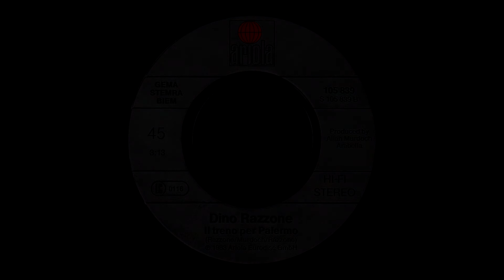DINO RAZZONE - IL TRENO PER PALERMO (ORIGINAL 7'' VERSION) (℗1983 / ©2016)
1983 DINO RAZZONE;
1983 ARIOLA, 105 839;
1983 ARIOLA, 105 903;
2016 ELECTRIFY.

Real name: KLAUS MUNZERT.

📖 Biography:

German singer, songwriter, composer and multi instrumentalist, born 14 July 1957 in Offenburg, Germany. He sang in various bands, studied economics in Freiburg and worked for two years at a record store. He was the label manager for ZTT Records and Island Records at that time, worked for U2 and all the other great artists. During the day he was busy with marketing-works, for example the organisation of TV- and Live-performances. At night he worked in the studio with his own music.

The project SILICON DREAM had a lot of hits in the 80's and early 90's. The most notable single was "MARCELLO THE MASTROIANNI" which spent four weeks in the German top 20, peeking at No. 15 in September 1987. The single also tied for No. 112 on the 1987 year end chart. The album "TIME MACHINE" was released in 1988 - It was the first and only album. After that there were some more singles / maxis but no other album. Klaus honestly said, he don't know this any more: he suppose that the interest for the group had decreased. Then there were new musical directions and styles, and the whole Italo-Disco thing was regressive a little bit. At that time he have also already worked very much with pleasure in the studio and have done for example the project K2 and many other things. There was a lot of work for he and sometime the air was out with SILICON DREAM - he had this feeling at that time. However, then this was also a time thing, because the day has only 24 hours. Klaus still produce music and work for other artists as a producer. In addition, he working for a record company in the scope "artists and repertoire", that means he searching for new artists and hits.

In the project K2, which had a hit with "DER BERG RUFT" in the 90s. Klaus done nearly everything alone: he written the song, wrote the lyrics, composed and produced it. At that time he looked for musicians who should sing the song - and found them. Then the title became one of the biggest hits which he ever had. The "Golden Record" is still in the living room of Klaus's house. The title got successful over the discos, exactly like the songs of SILICON DREAM.